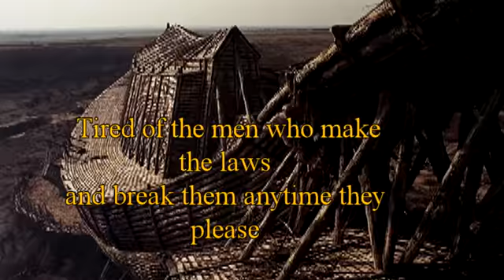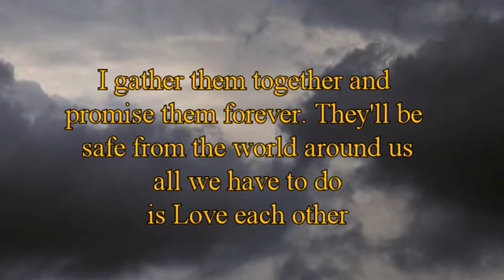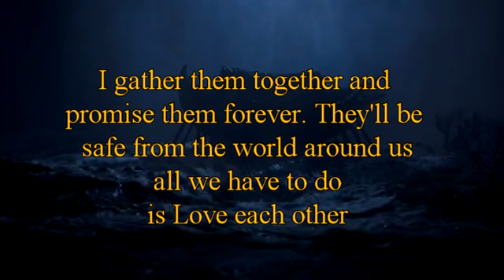Build a ark video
A video I made  none of the material is mine